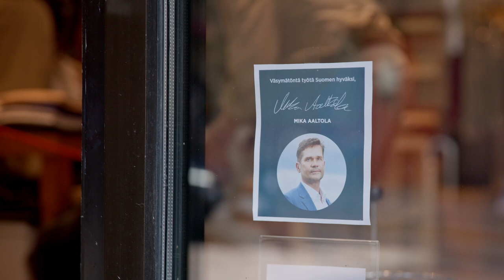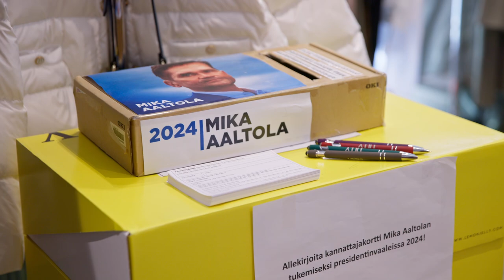Kokenut vaalijohtaja: Tämä presidentinvaaleissa on poikkeuksellista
Arto Jääskeläisen mukaan ehdokasmäärä saattaa nousta ennätyslukuihin ja valitsijayhdistysten rooli on muuttunut.